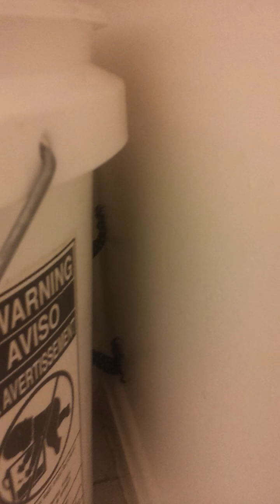Some qt with Johnny blue tail